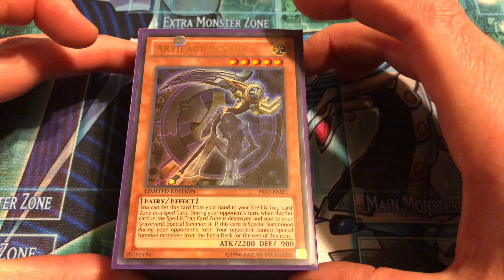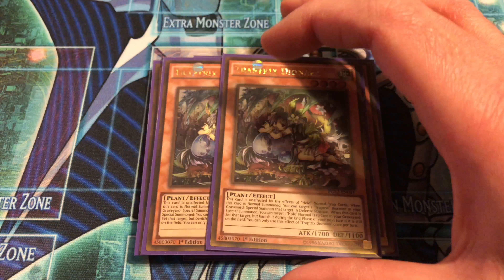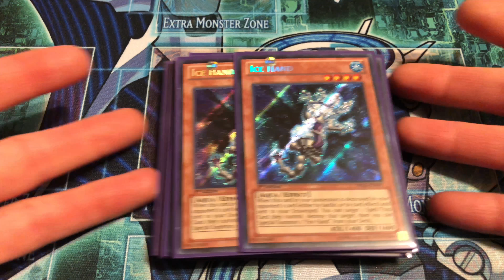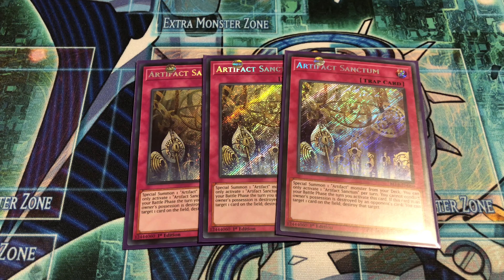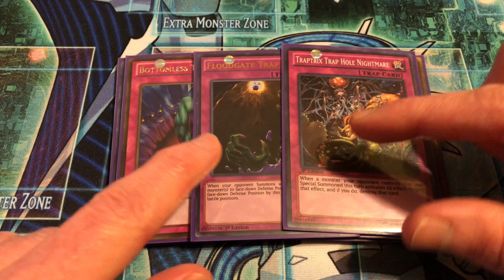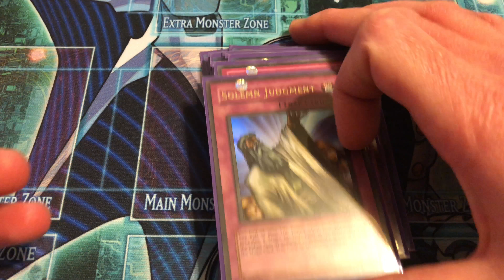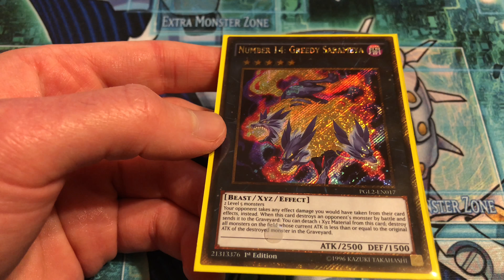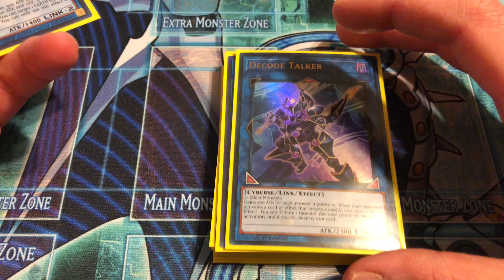Yugioh H.A.T. Deck Profile February 2018 Banlist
Helmet season is coming.